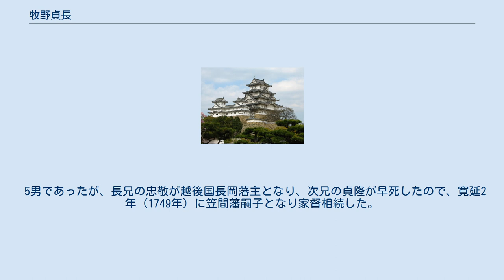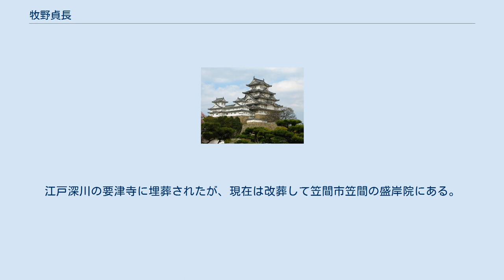牧野貞長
牧野 貞長（まきの さだなが）は、江戸時代中期の大名。
奏者番、寺社奉行、大坂城代、京都所司代、老中。
常陸笠間藩主。
成貞系牧野家5代。
官位は従四位下・侍従、備中守、備後守。
 牧野氏5代の牧野貞通の5男として江戸邸に生まれる。
幼名は道五郎といい、のちに沢翁（たくおう）と称す。
 5男であったが、長兄の忠敬が越後国長岡藩主となり、次兄の貞隆が早死したので、寛延2年（1749年）に笠間藩嗣子となり家督相続した。
宝暦9年（1759年）に奏者番となり、安永6年（1777年）に大阪城代、天明元年（1781年）に京都所司代と累進した。
1784年（天明4年） - 1790年（寛政2年）にかけての7年間、老中として江戸幕府の枢機に参画した。
政治的知見は、父・貞道に譲らず卓抜で、物事の決断を明確に処理し、稀に見る為政者であると尊敬され、老中在任中は、極めて適切な政策を次々と立案・進言したので、将軍徳川家治・家斉からの信頼も深かったといわれる。
また、慈愛心が深い人物で、閣老であったときに、多くの孝子・義僕を表彰した。
 寛政8年（1796年）9月、64歳で病没。
江戸深川の要津寺に埋葬されたが、現在は改葬して笠間市笠間の盛岸院にある。